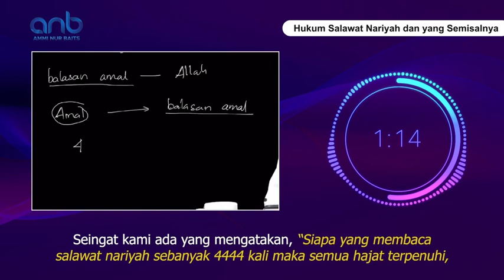hukum salawat Mariyah dan yang sejenisnya